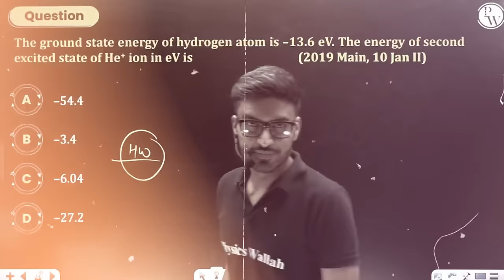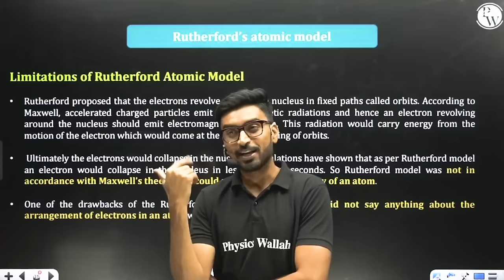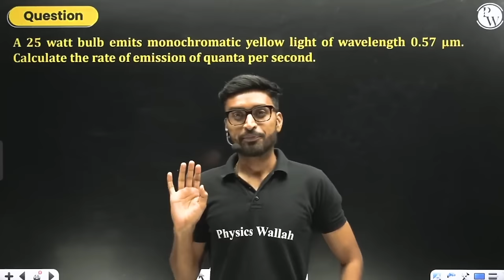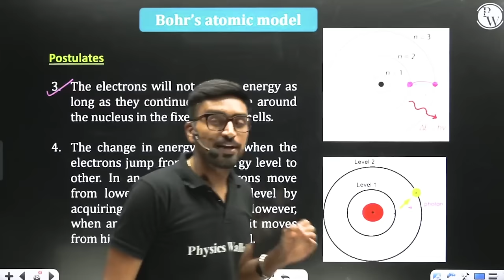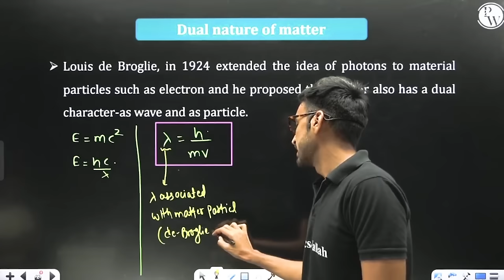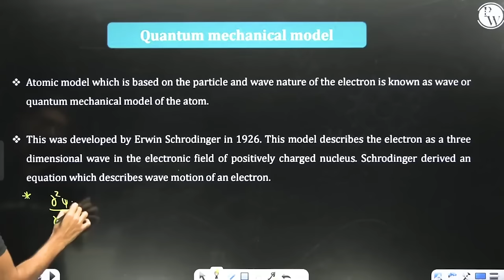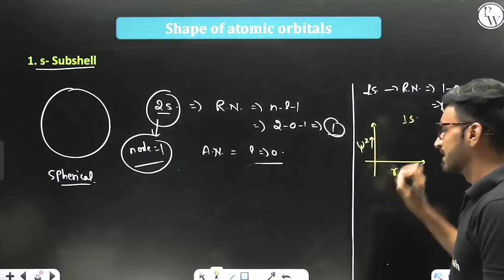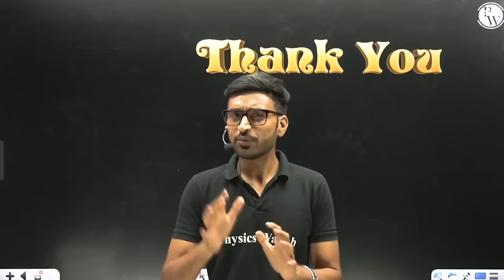Atomic Structure FULL CHAPTER | Class 11th Physical Chemistry | Chapter 2 | Arjuna JEE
Padhai ko aur easy karne ke liye ye telegram group join karo 🤩

In this comprehensive one-shot session, we delve into the heart of matter, unraveling the mysteries of atoms and their constituents. From the pioneering discoveries of electrons, protons, and neutrons to the intricacies of quantum mechanics, our in-depth videos will equip you with a profound understanding of the building blocks of the universe.

Arjuna JEE, an experienced educator, will guide you through step-by-step explanations and problem-solving techniques to help you clear your backlog and gain confidence in this crucial topic.

Whether you're a JEE aspirant with a backlog or someone who wants to strengthen their foundation in chemistry, this "ATOMIC STRUCTURE: 02 - Backlog Killer One Shot" is the key to mastering moles effortlessly.

Arjuna JEE - Class 11th NEET One Shot Batch Details :

👉🏻We will cover the complete syllabus of 𝟏𝟏𝐭𝐡+ 𝐉𝐄𝐄
👉🏻Subject Covered 𝐏𝐡𝐲𝐬𝐢𝐜𝐬 ,𝐂𝐡𝐞𝐦𝐢𝐬𝐭𝐫𝐲, and 𝐌𝐚𝐭𝐡ematics
👉🏻All lectures will be provided in the Recorded Form
👉🏻Each lecture will be of 𝟒 𝐭𝐨 𝟓 𝐡𝐨𝐮𝐫𝐬

⏳ Timestamps -
00:00 - Introduction
04:11 - Cathode ray tube
10:29 - Discovery of proton
16:10 - Question
18:22 - Atomic Models
34:36 - Isotopes
41:30 - Dual nature of electromagnetic radiations
1:02:15 - Photoelectric Effect
1:14:15 - What is spectrum?
1:28:00 - Bohr's atomic model
1:53:25 - Limitations of Bohr's atomic model
1:56:20 - Dual Nature of matter
2:14:25 - Heisenberg'suncertainity principle
2:27:30 - Quantum mechanical model
2:56:25 - Shape of atomic orbitals
3:12:10 - Energy of atomic orbitals